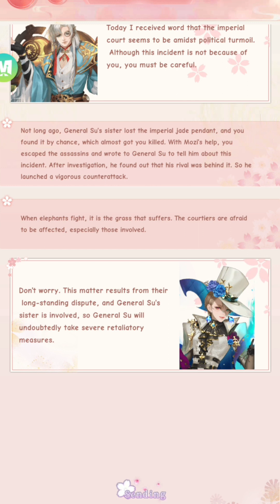Mystic showcase - IQ test and Rewards